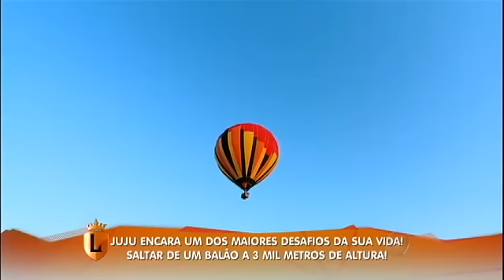Juju é desafiada a saltar de um balão a 3 mil metros de altura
No Você Faz O Que Eu Faço? deste sábado (26), Juju Salimeni teve que superar um de seus maiores medos. Ela foi desafiada a fazer um salto de balão a mais de 3 mil metros de altura. Na hora de pular, ela chorou muito, mas tomou coragem. Veja!